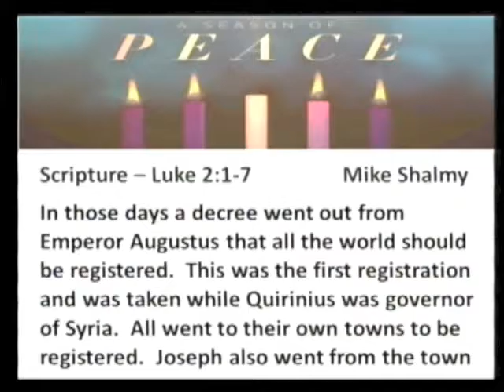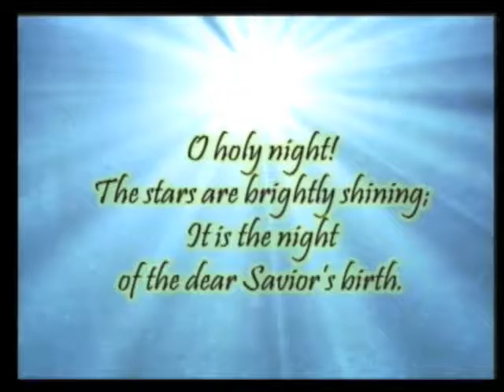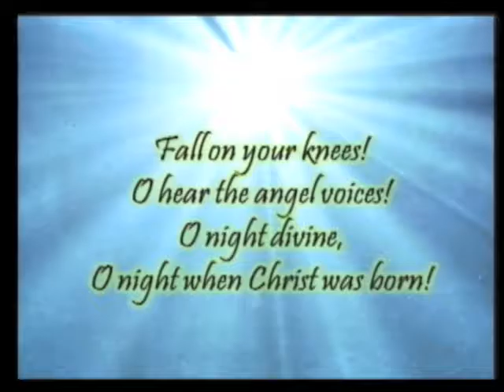GVUMC Christmas Cantata Part Three 12/18/16